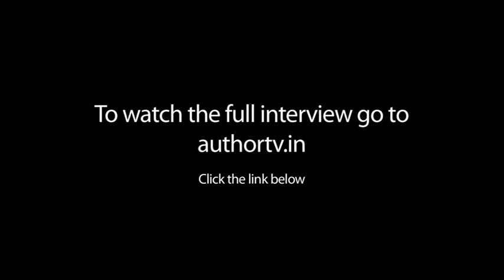Koyamparambath Satchidanandan On Theranjedutha Kavitakal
presents Koyamparambath Satchidanandan On Theranjedutha Kavitakal .See Koyamparambath Satchidanandan speaking on his book Theranjedutha Kavitakal .Connect with AuthorTV Explore